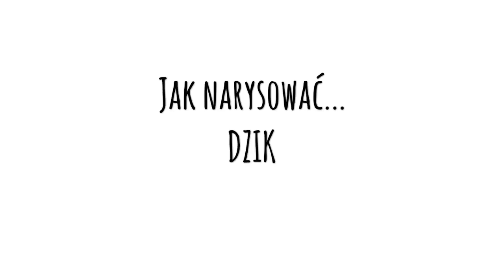Jak narysować... DZIK